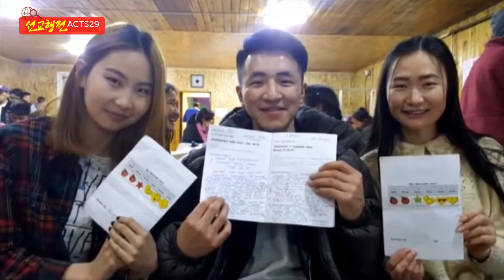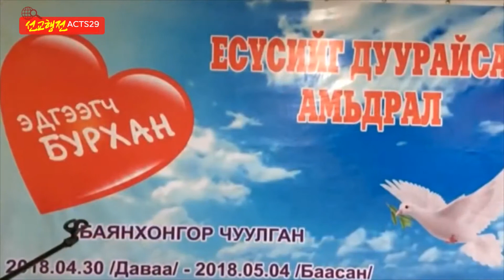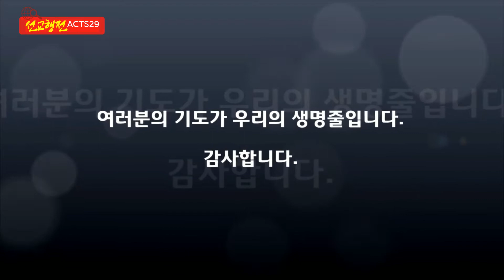[화목한TV][다시보기]선교행전 6회 몽골편 강대우선교사 (진행 장용성목사) 화목한 유스비전방송 매주 목요일오후4시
우리 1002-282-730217    예금주:장용성
농협 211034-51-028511  예금주:장용성
농협 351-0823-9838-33   예금주:유스비전선교회
신한 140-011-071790       예금주:유스비전선교회
국민 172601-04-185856  예금주:유스비전선교회
우리 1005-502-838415     예금주:유스비전선교회
농협 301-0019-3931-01    예금주:주님이꿈꾸신교회
새마을금고 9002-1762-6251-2  예금주:주님이꿈꾸신교회

(support)
스탠다드차드은행 SWIFT CODE : SCBLKRSE
계좌번호(Account No) : 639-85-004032
영문이름(Name) : Jang Yong Sung
전화번호(Cell) : 011(국제전화 인식번호)-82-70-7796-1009
영문명칭 : Standard Chartered BANK